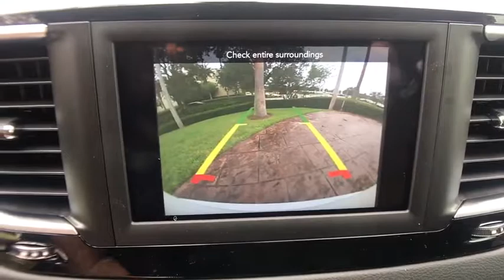2018 Chrysler Pacifica Orlando, Hunter's Creek, Kissimmee, Windermere, FL R127833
New 2018 Chrysler Pacifica
2018 Chrysler Pacifica Touring Plus - Stock#: R127833 - VIN#: 2C4RC1FG0JR127833

SAFETYTEC  -inc: ParkSense Rear Park Assist w/Stop  Blind Spot & Cross Path Detection,TRANSMISSION: 9-SPEED 948TE FWD AUTOMATIC  (STD),KEYSENSE,SECURITY GROUP  -inc: Remote Start System  Security Alarm,ENGINE: 3.6L V6 24V VVT UPG I W/ESS  (STD),SINGLE REAR OVERHEAD DVD SYSTEM  -inc: Overhead 10-inch LCD TFT screen  single-disc DVD player  AUX inputs (HDMI  USB  RCA Jack  video camera  CD  MP3  and video games)  two (2) IR headphones and a remote control,8 PASSENGER SEATING,TIRE & WHEEL GROUP  -inc: Wheels: 18 x 7.5 Aluminum  Nexen Brand Tires  Tires: P235/60R18 BSW AS,Front Wheel Drive,Power Steering,ABS,4-Wheel Disc Brakes,Brake Assist,Aluminum Wheels,Tires - Front All-Season,Tires - Rear All-Season,Heated Mirrors,Power Mirror(s),Rear Defrost,Privacy Glass,Intermittent Wipers,Variable Speed Intermittent Wipers,Rear Spoiler,Third Passenger Door,Fourth Passenger Door,Power Third Passenger Door,Power Fourth Passenger Door,Remote Trunk Release,Power Liftgate,Power Door Locks,Fog Lamps,Daytime Running Lights,Automatic Headlights,AM/FM Stereo,Satellite Radio,MP3 Player,Telematics,Auxiliary Audio Input,Steering Wheel Audio Controls,Power Driver Seat,Driver Adjustable Lumbar,Bucket Seats,Rear Bucket Seats,Adjustable Steering Wheel,Trip Computer,Power Windows,3rd Row Seat,Keyless Entry,Keyless Start,Universal Garage Door Opener,Cruise Control,A/C,Rear A/C,Climate Control,Multi-Zone A/C,Cloth Seats,Driver Vanity Mirror,Passenger Vanity Mirror,Driver Illuminated Vanity Mirror,Passenger Illuminated Visor Mirror,Floor Mats,Smart Device Integration,Bluetooth Connection,Engine Immobilizer,Traction Control,Stability Control,Front Side Air Bag,Tire Pressure Monitor,Driver Air Bag,Passenger Air Bag,Front Head Air Bag,Rear Head Air Bag,Passenger Air Bag Sensor,Knee Air Bag,Child Safety Locks,Back-Up Camera